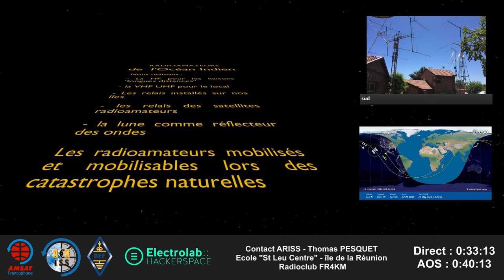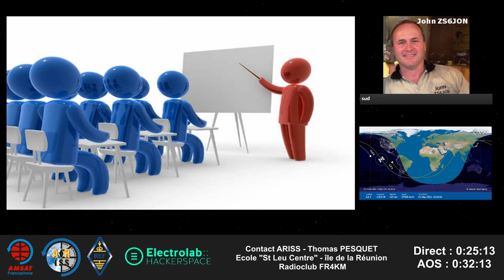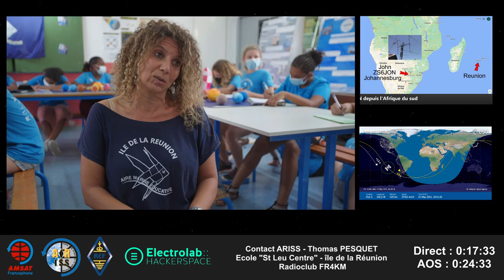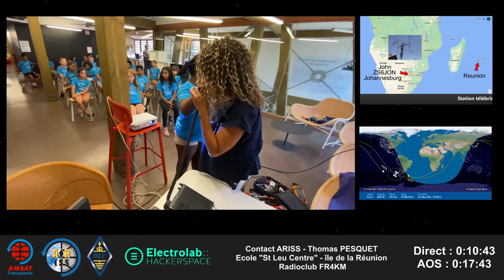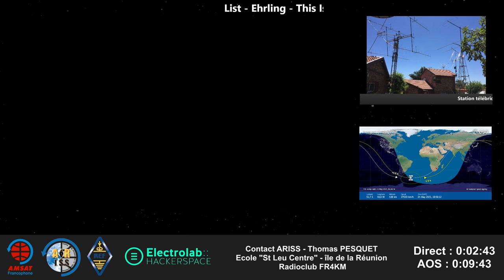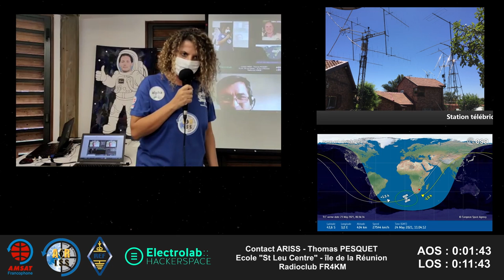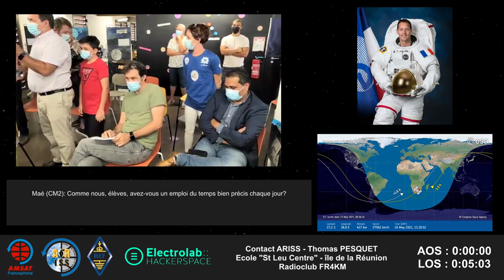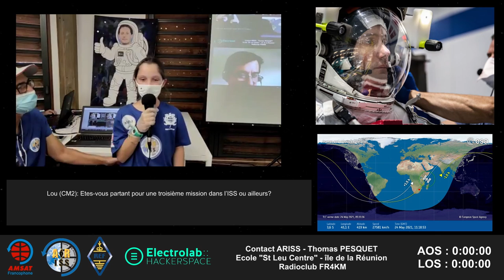Ecole Saint Leu centre - ïle de la Reunion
Contact entre les élèves de l'école Saint Leu centre à Sain Leu sur l'île de la Réunion et Thomas PESQUET à bord de l'ISS.
Ce contact a été réalisé avec le concour du radioclub, de l'ARRA ainsi que la station telebridge ZS6JON en Afrique du sud.
Contact effectué le 11 mai 2021.